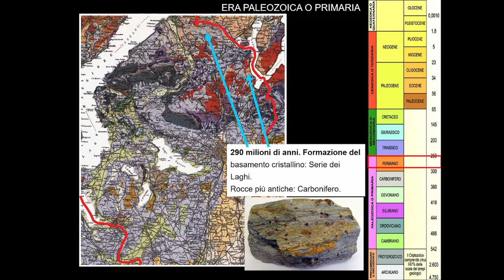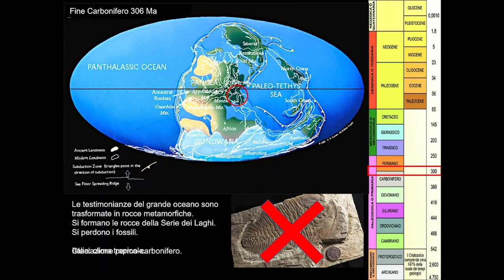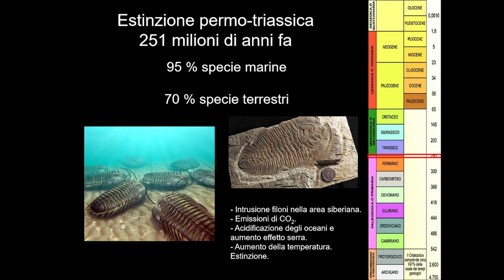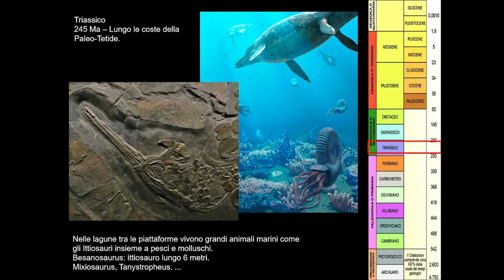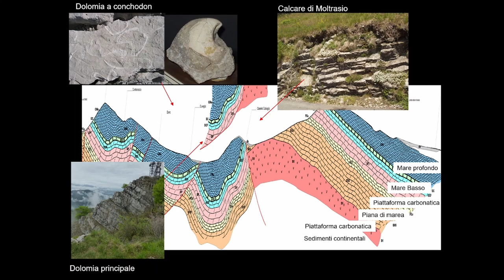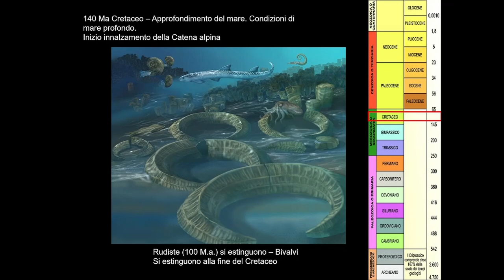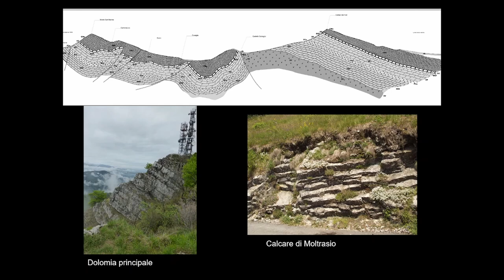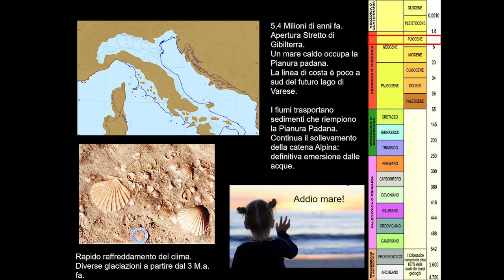Conferenza "Quando c'era il mare a Varese"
Conferenza del 26 Maggio 2023 a cura della Dott.ssa Giuditta Galli

Viaggio alla scoperta della storia geologica del nostro pianeta.